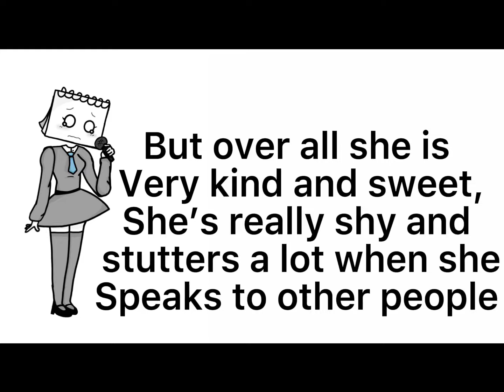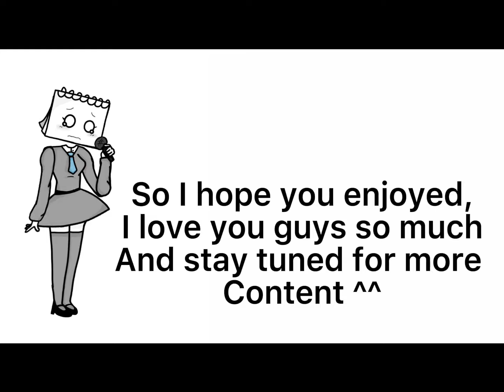More fnf characters I guess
Okay so I’m not feeling good right now and I’m not sick- just don’t worry. But I made this video cause I wanted to and stuff, so... yea. Pause the video to read that stuff if you need to, love you guys. 💙